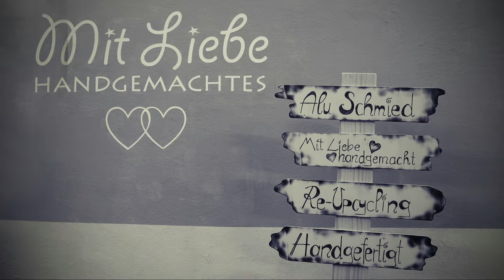Kunsthandwerk LIVE - Der Aluschmied * Craftwork LIVE - the aluminium blacksmith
(Kunst)Handwerk beleuchtet - handgefertigte Produkte aus dem Bereich Schmuck und Deko aus den verschiedensten Materialien - sehen sie wie man herstellt und wie es in einer Werkstatt so aussieht